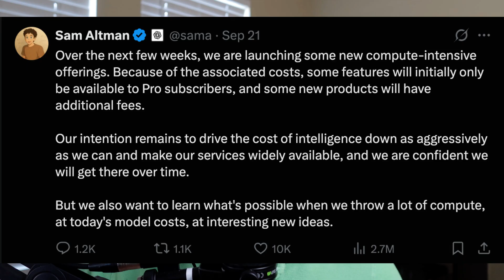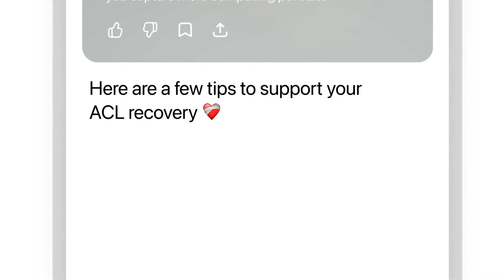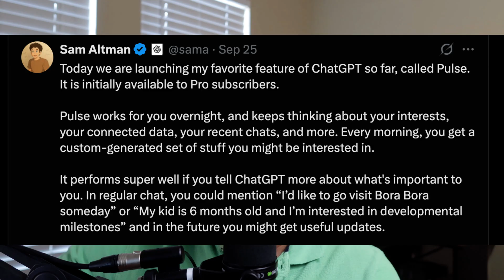I Am Afraid of ChatGPT Pulse, and You Should Be Too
In this episode, we discuss the newly launched ChatGPT Pulse feature, initially available for Pro users and set to roll out to Plus users with some features requiring an extra fee. ChatGPT Pulse offers a daily briefing compiled from recent chats, saved memories, Gmail, and Google Calendar, presenting visual cards to help users stay focused. We delve into privacy concerns associated with this feature and compare it to the Apple journaling app experience. We also explore the idea of storing personal data on a private server and how it can be queried by ChatGPT to maintain privacy. Join the conversation about the direction AI is taking and how much personal information we are willing to share.